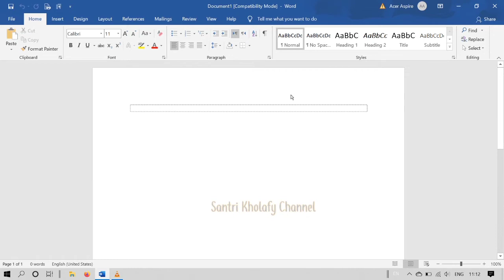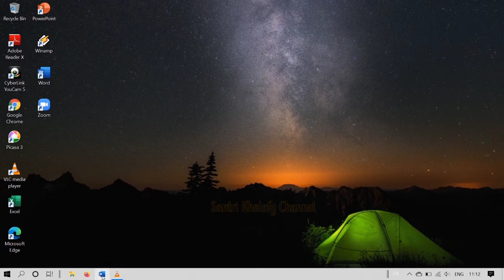Cara Menampilkan Mistar / Ruler Pada Microsoft Word 2013 Keatas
Dalam kesempatan kali ini, saya akan berbagi trik tentang cara menampilkan mistar / Ruler pada Microsoft Word 2013 keatas, yang caranya itu sangat mudah, namun bagi sebagian orang, khususnya pemula, kadang terasa sulit dan butuh sedikit pencerahan... termasuk saya sendiri..
monggo di simak ya.

Note :
Maaf suaranya kurang stabil (lagi pilek)

Thanks

By.

tutorial menampilkan ruler
tutorial menampilkan mistar pada microsoft word 2013
cara menampilkan ruler di microsoft 2013 keatas